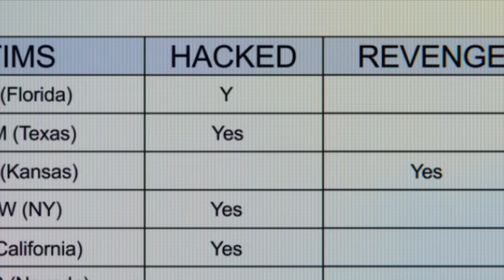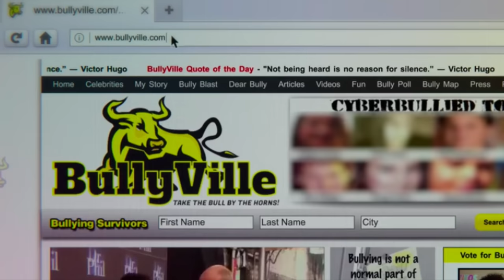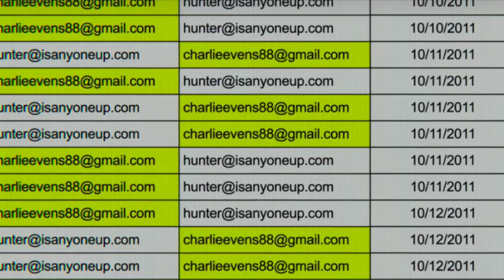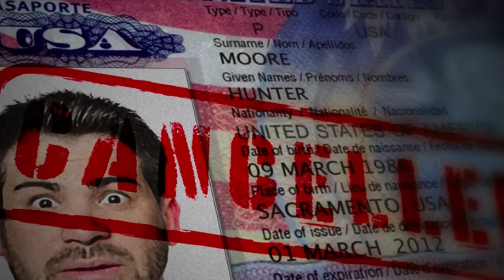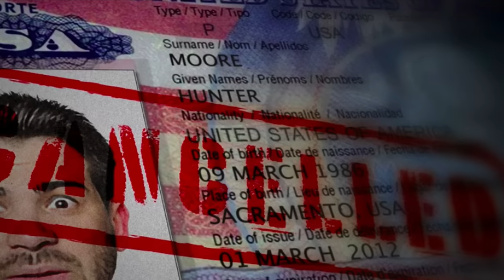📌 Өшөө авалтын ПОРНО website / Интернетэд хамгийн их үзэн ядагдсан залуу #32 / bolson yavdal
Анхааруулга
Энэхүү хэрэг нь зөвхөн насанд хүрсэн хүмүүст зориулсан болно. +17 !!!

Та илүү их бичлэг үзэхийг хүсвэл манай сувагт нэгдээрэй.
Анхаарал хандуулсан танд баярлалаа.